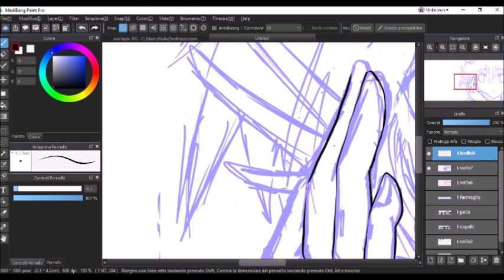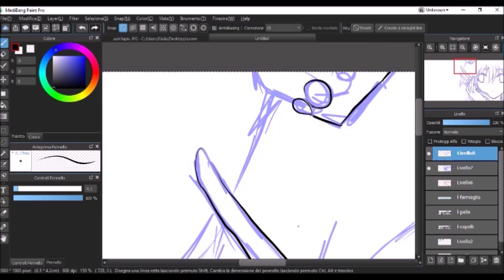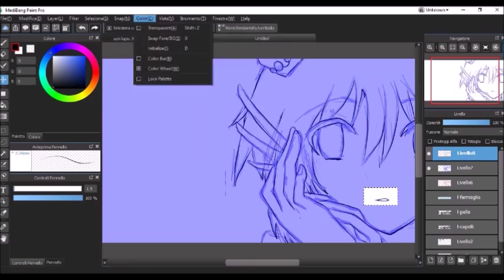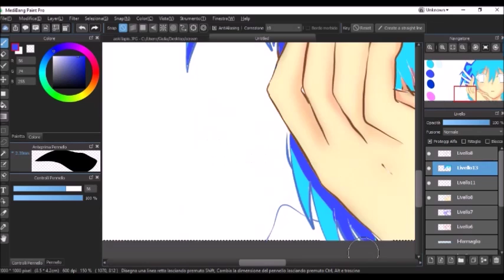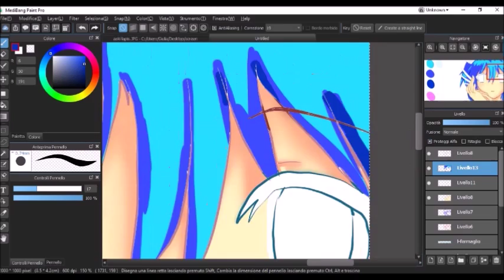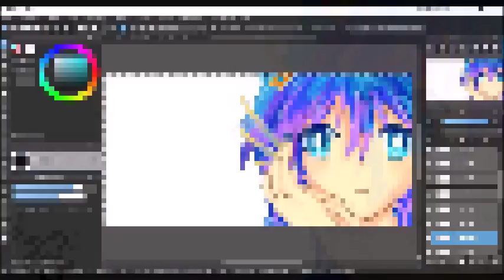Aoki Lapis-speedpaint (medibang paint pro)